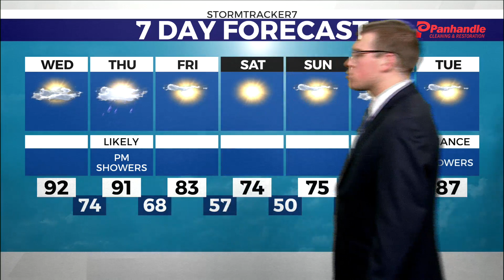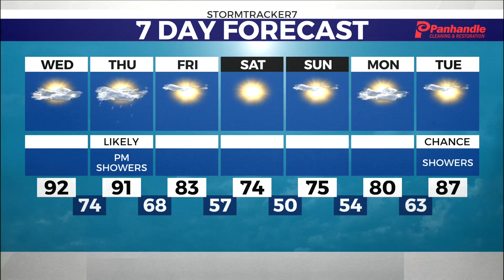WTRF Noon Full WX 6-15-2022